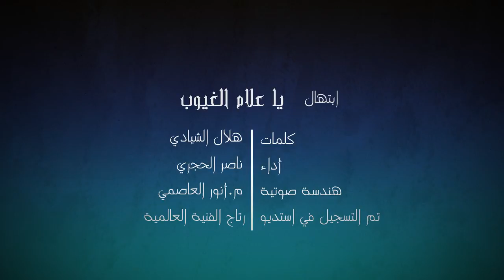ابتهال يا علام الغيوب || ناصر الحجري Nasser Alhajri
للمزيد حول المنشد ناصر الحجري